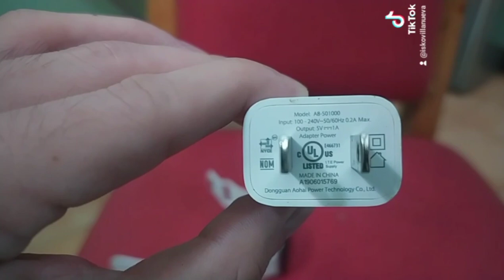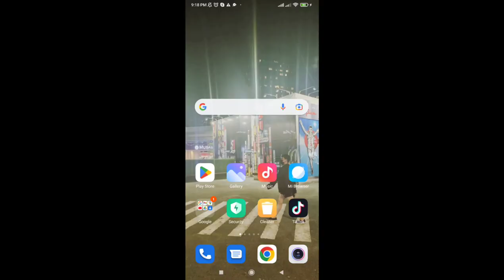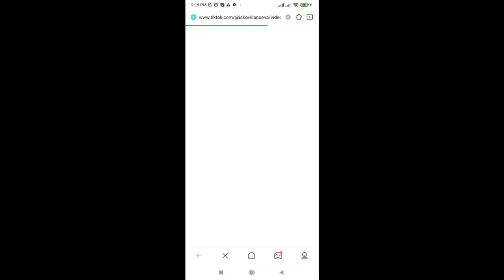How to Charge Smart Watch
Order na po kayo guys, pang maintenance po ni Tatay 🙏 Maraming Salamat po 🙏

Add to Cart now : 👜 D20 Pro Bluetooth and Waterproof  SMART WATCH for All Genders For all Ages🛒